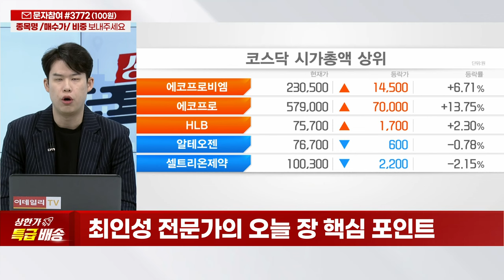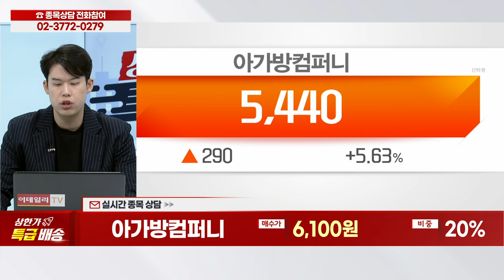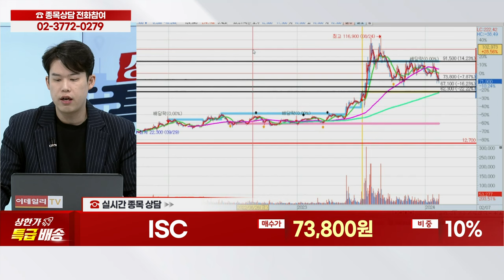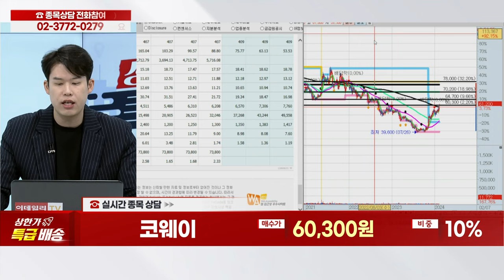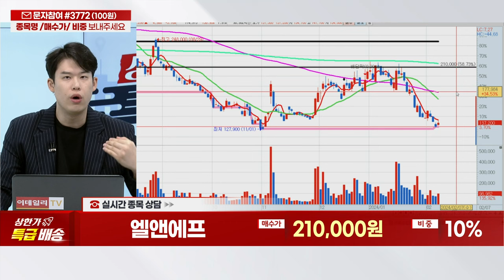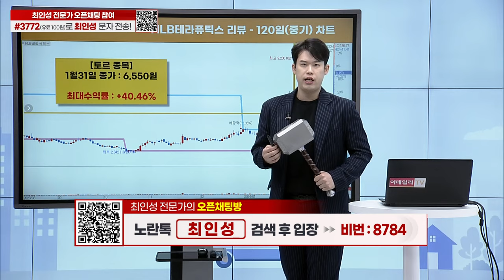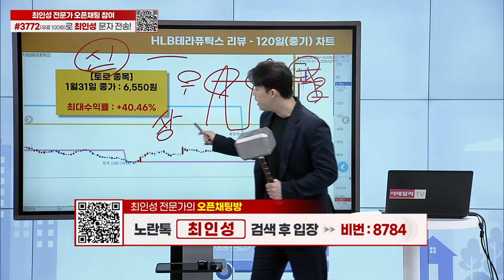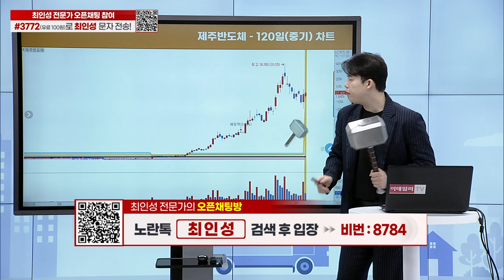서연탑메탈, 아가방컴퍼니, ISC, 코웨이, HB솔루션, 엘앤에프, 옵트론텍, HLB테라퓨틱스, 한화생명, 제주반도체_상한가 특급배송 (20240207)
종목 상담
토르 종목 리뷰
타임특가 종목